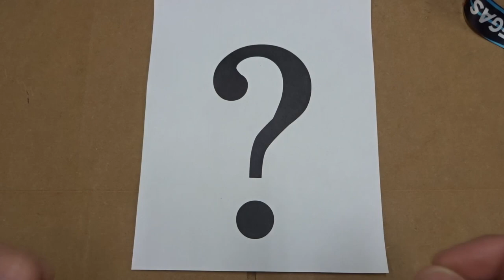What Videos Do You Want To See Me Make?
What kind of videos do you want to see me make? I am looking for your video ideas!  I also show off a couple tee-shirts I have designed.

👍 And please give my video a thumbs up 👍